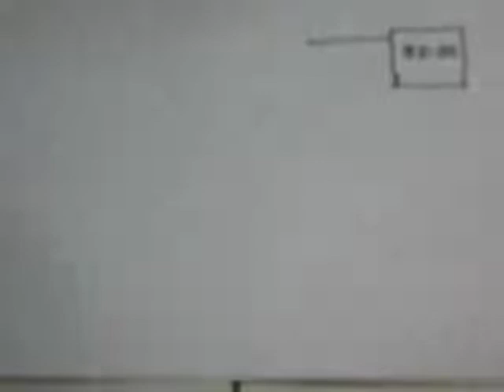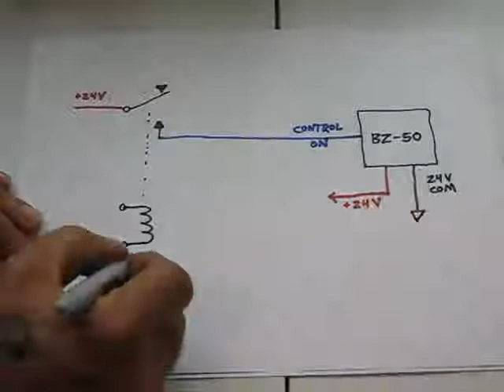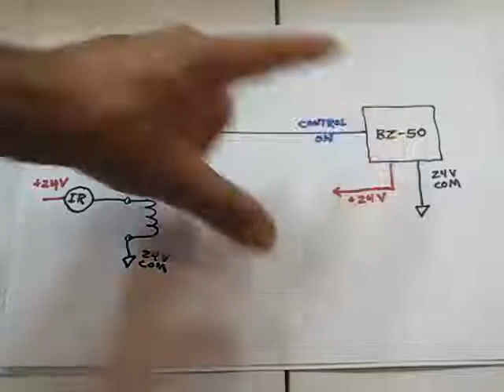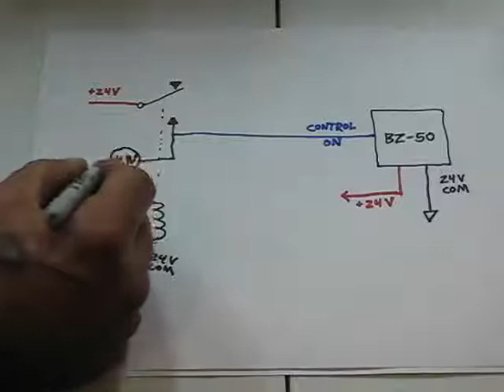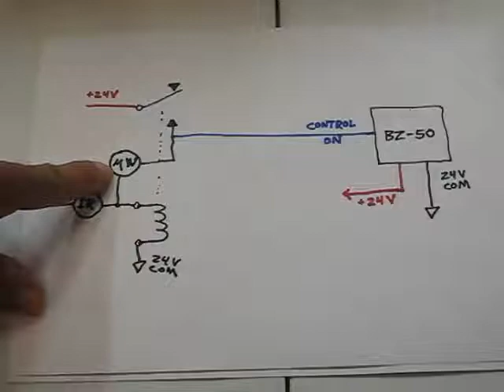Using a Microwave Occupancy Motion Sensor 02 Latching Relay CW RADAR SK-807K-DC Title 24 Part 6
Rather than simply using multiple sensors in parallel to insure sensor coverage in large or irregular areas, (as was done in the "Extreme Garage Install" videos), better results can be achieved using a presence detection system comprised of two functions.  First: coverage of all entrances must be assured, without false triggering.  Second: complete and continuous coverage of the controlled area must be maintained - but this portion of the system might be prone to false triggering.  To fix this, a latching relay can be used.